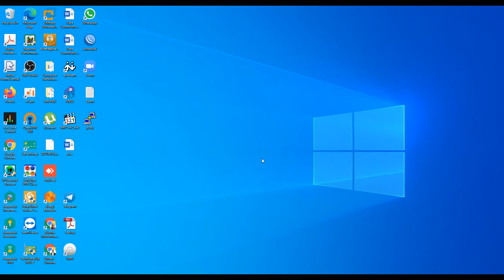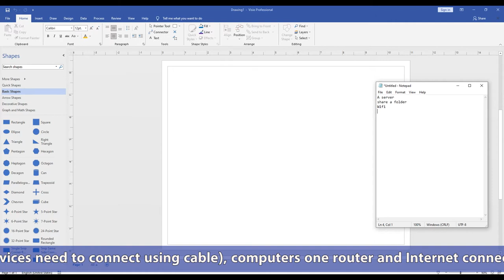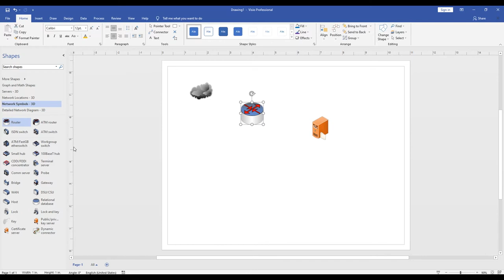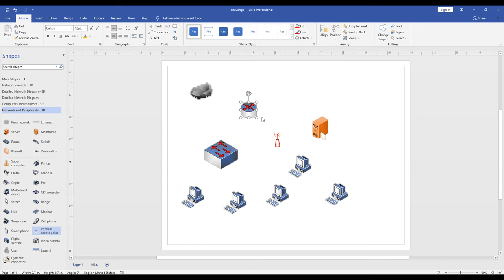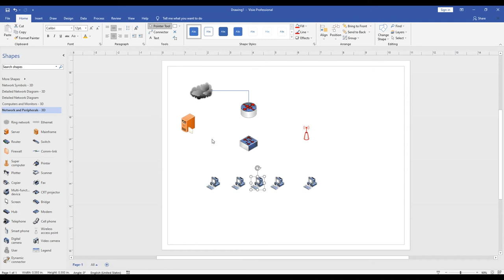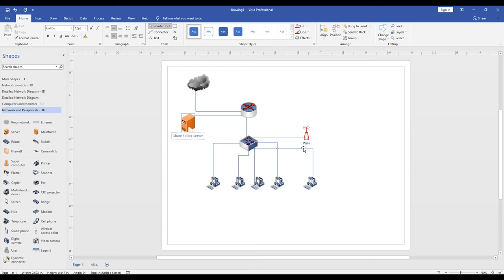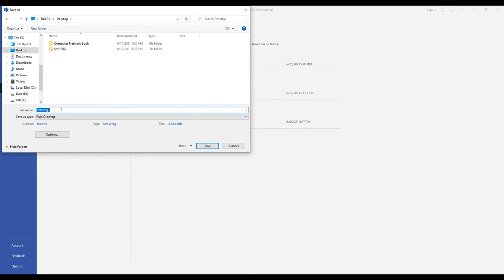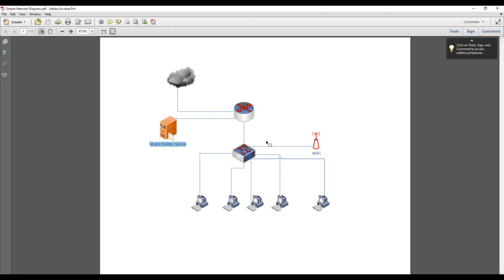How to draw a simple network diagram in MS Visio